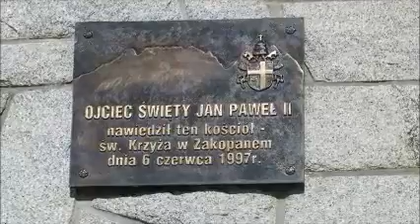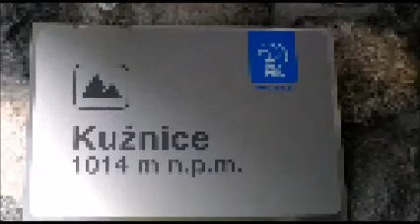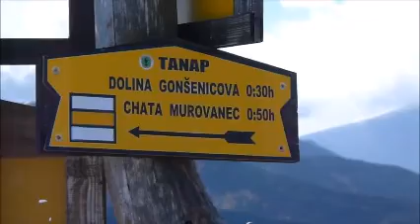Tatry we wrześniu 2012r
Piękno Tatr jesienią